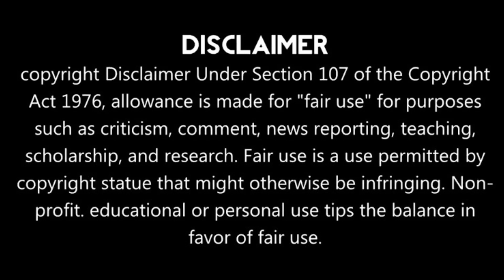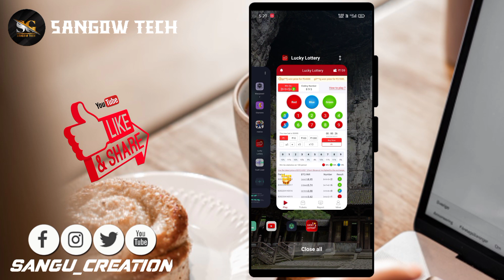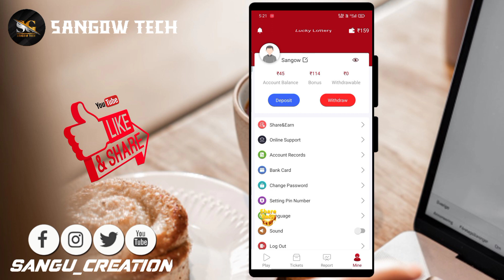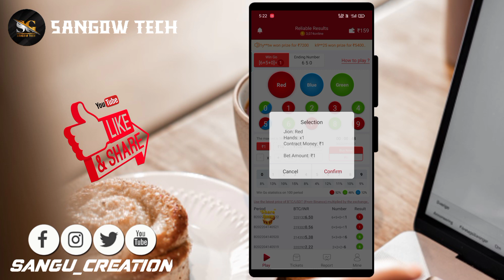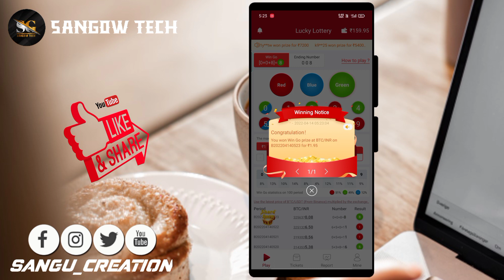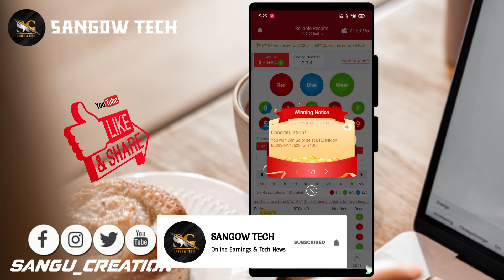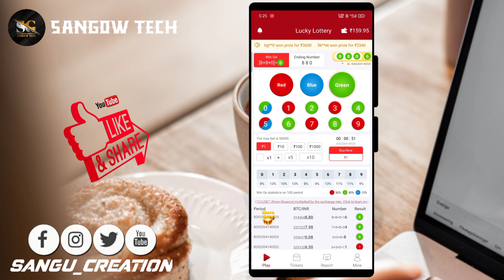Lucky Lottery App Tamil | LuckyLottery App | Sign-up Bonus 100/- | Sangow Tech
Welcome To Sangow Tech. This Channel Videos Online Earnings Technical News Only.

Hi Friends;
Don't Leave My Channel
Online Earnings
Online Earnings For Students
Online Earnings In Without Investment
Lifetime Earnings
Paytm Earnings Website
It's All The Website's Are Legal

This Content Is Online Earnings & Technical News . Without Investment Lifetime Earnings App & Website . So All The Videos In My Channel Trusted Videos & Trusted Application . Trust Me Guy's .

Thanks For My All The Family's